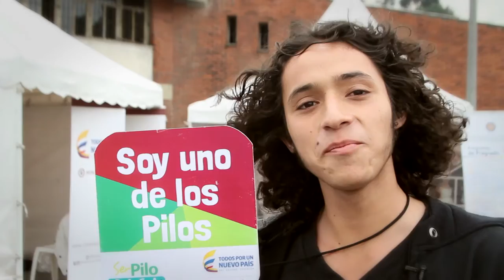¡Ser pilo paga! en la voz de los beneficiaros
Los invitamos a ser testigos de la alegría y la motivación de los jóvenes que a partir de ahora empiezan a construir el camino hacia el país que todos queremos.